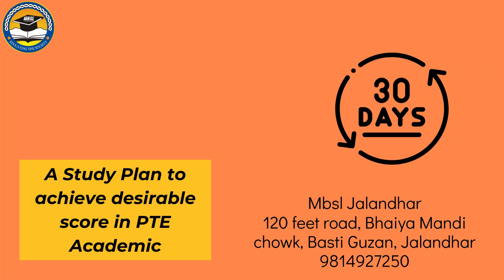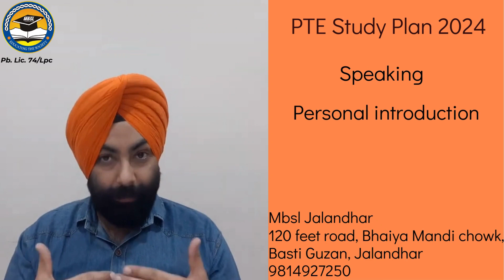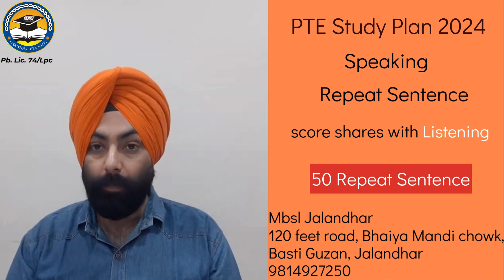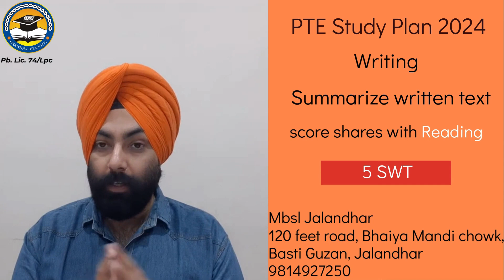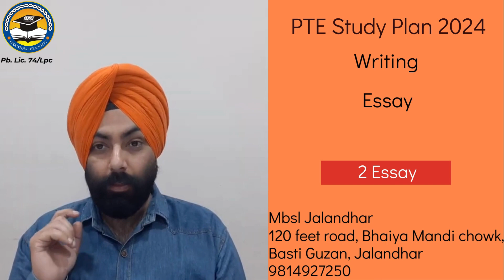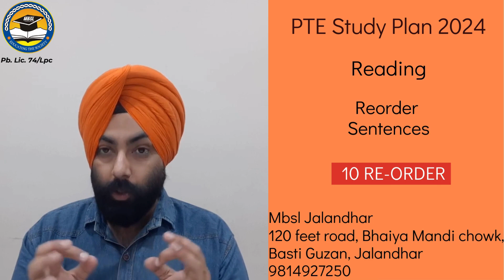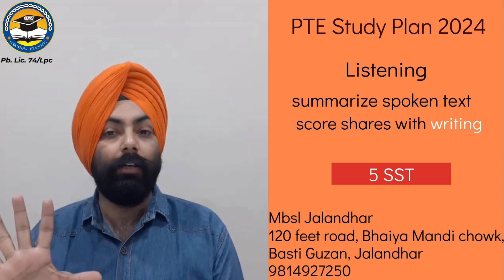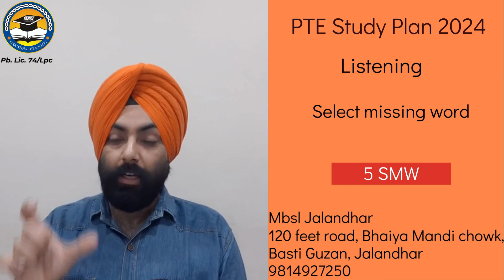"Master the PTE in 30 Days: Your Ultimate Success Plan!"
Ready to ace the PTE Academic exam in just 30 days? 📅 Join us as we unveil the ultimate roadmap to success, packed with daily strategies, tips, and exercises designed to maximize your score! Don't miss this opportunity to fast-track your PTE journey - start your 30-day plan today and watch your confidence soar! 🚀